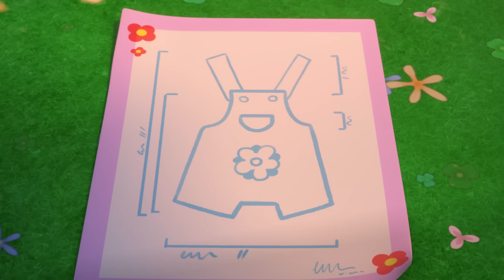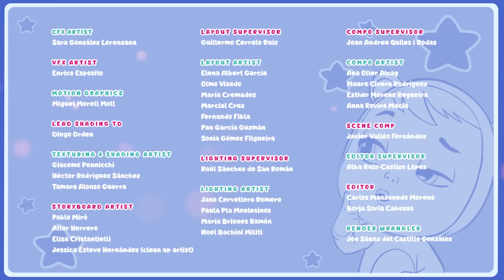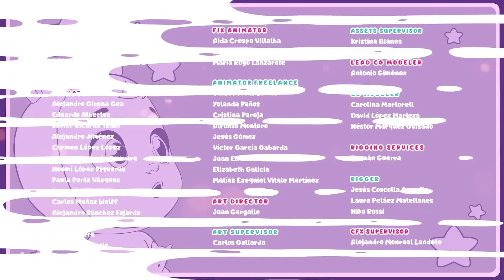EPISODI PREFERITI 🌟 CRY BABIES 💧 MAGIC TEARS 💕 CARTONI ANIMATI per BAMBINI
💗 BFF 💗 in italiano! Le nostre dolci, adorabili e pimpanti 💧 Cry Babies Magic Tears 💧 favorite sono diventate delle sicure ed esuberanti. Con la dolcezza e l'innocenza che le contraddistingue dall’infanzia e tanti bei ricordi, i personaggi principali ✨ Lady, Dreamy, Jenna, Lala, Phoebe, Stella, Daisy, Ella e Kristal ✨ diventano precoci giovani donne che combatteranno per preservare la loro amicizia contro tutte le avversitá, diventando Migliori Amiche x Sempre (Best Friends Forever - BFF) 🌈